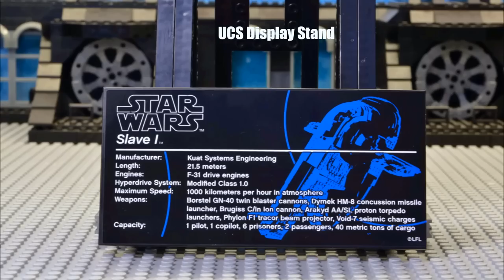Slave I UCS 75060 LEGO Star Wars - Stop Motion review by Bricks Planet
Stop motion animation with Lego Star Wars UCS set 75060 Slave I released in 2015 with 1996 pieces.

Lift off for bounty-hunting adventures in the Slave I!

Track down fugitives with legendary bounty hunter, Boba Fett™ aboard the powerful Slave I! This exclusive LEGO® Star Wars™ model features a rotating cockpit and wings for flight and landing mode, plus dual shooters and hidden blasters to repel attackers. Reenact the capture of Han Solo™ in Star Wars™: Episode V The Empire Strikes Back and take off from Bespin with the carbonite-imprisoned Rebel hero in the cargo hold. Attach the stand to display this iconic ship in characteristic upright flight. Includes 4 minifigures with weapons: Boba Fett™, Bespin Guard™, Stormtrooper™ and Han Solo™.

- Includes 4 minifigures with weapons: Boba Fett™, Bespin Guard™, Stormtrooper™ and Han Solo™
- Also includes Han Solo™ in carbonite!
- Features a rotating cockpit and wings, opening side hatches with hidden guns and missiles, 2 rotating dual shooters, cargo hold and a display stand with data sheet
- Weapons include special blaster pistol for Boba Fett™, blaster pistol for Bespin Guard™ and a blaster rifle for the Stormtrooper™
- Boba Fett™ and Bespin Guard™ minifigures are unique to this set
- Rotate the cockpit and wings for flight and landing mode
- Place carbonite-imprisoned Han Solo™ in the cargo hold
- Open the side hatches to unleash missiles from the hidden guns
- Showcase the huge Slave I in upright flight on the display stand
- Recreate classic scenes from Star Wars™: Episode V The Empire Strikes Back
- Measures over 7” (20cm) high, 17” (45cm) long and 14” (37cm) wide in landing mode